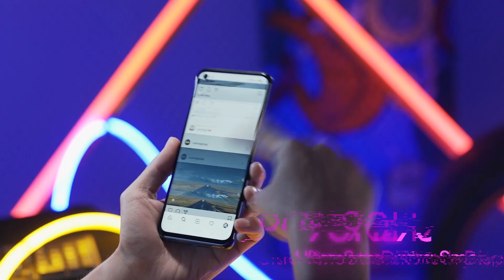Don't Buy Realme Narzo 30 5G | REALME NARZO 30 5G PROS AND CONS | realme narzo 30 5g review telugu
BEST PHONES UNDER 20,000 IN JULY :-

Realme Narzo 30 Pro 5G
iQOO Z3 5G
REDMI NOTE 10 PRO MAX
REALME 8 PRO
REALME X7 5G